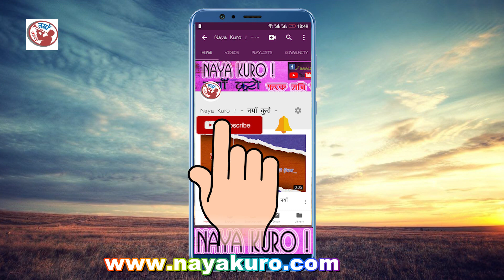भाइरल भीमको हर्के हल्दारमा शानदार इन्ट्री ।। Viral Bhim BK @ Harke Haldar...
Viral Bhim BK @ Harke Haldar।।

Video Source : Ganesh Bhattrai (Original Khabar Channel)